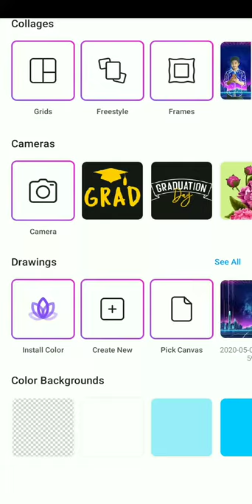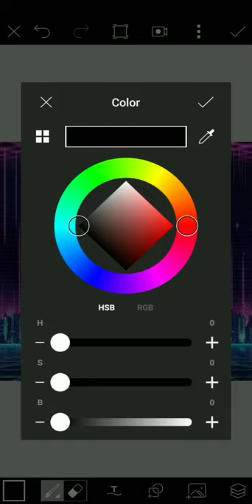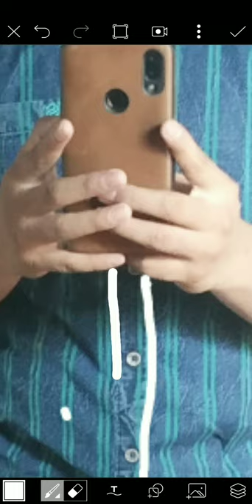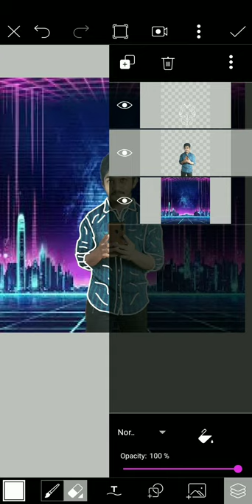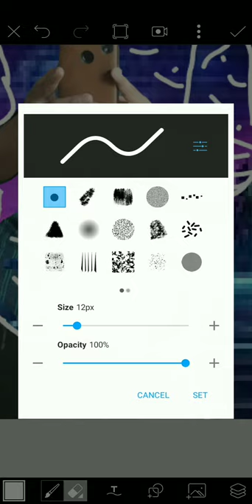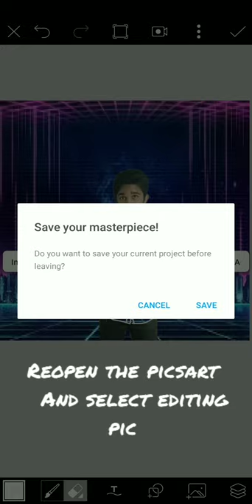Picsart editing, Make ur pics awesome, ||chagalamarri.